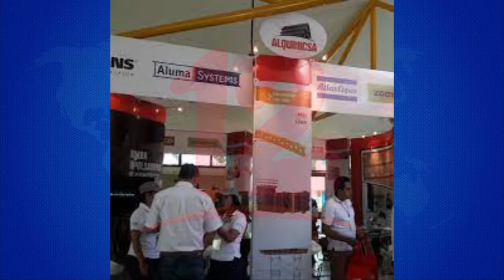19 y 20 de agosto se estará llevando a cabo la XIX edición de la feria de la construcción y vivienda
Noticias12Nicaragua Feria de la construcción y la Vivienda FERCON 2022 regresa después de 4 años de ausencia, se estará llevando a cabo los días 19 y 20 de agosto en Managua.